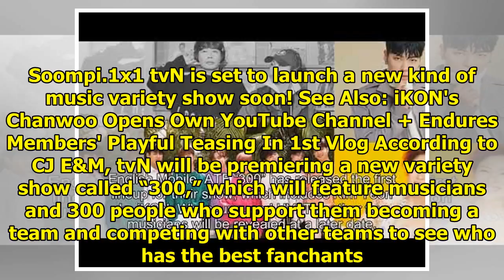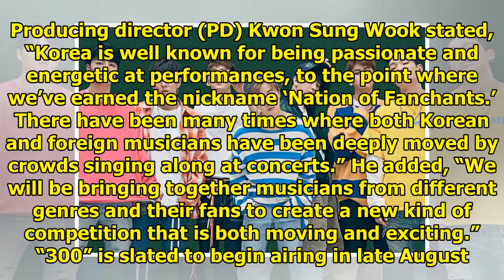tvN To Launch New Music Variety Show With 1st Lineup Including iKON, Wheesung, And More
Display. Sharethrough. Soompi.1x1 tvN is set to launch a new kind of music variety show soon! See Al...